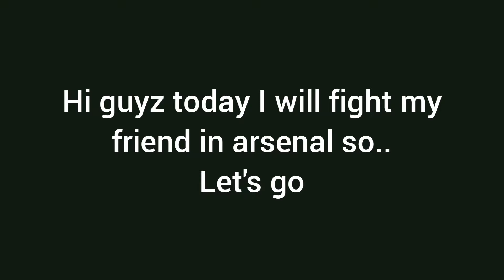1v1 with my friend in Arsenal!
1v1 with my friend is cool because they can be mad at you and make you happy XD

Shout out to my friend

Special shout-out-arsenal

Byeee